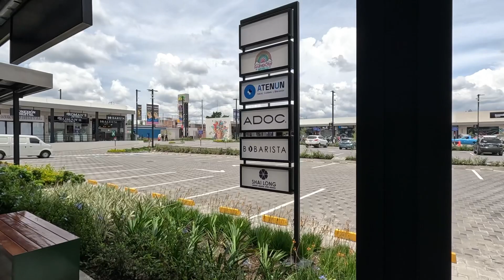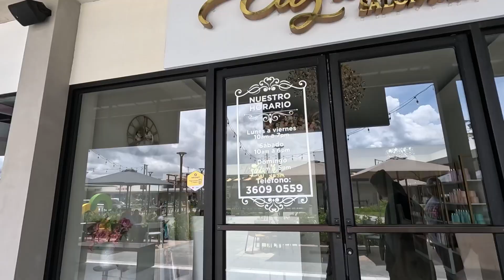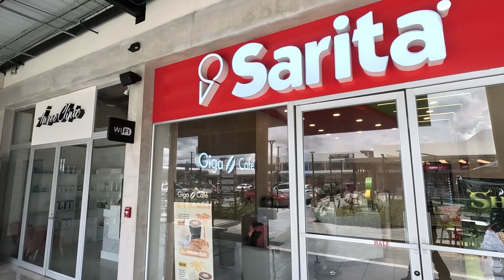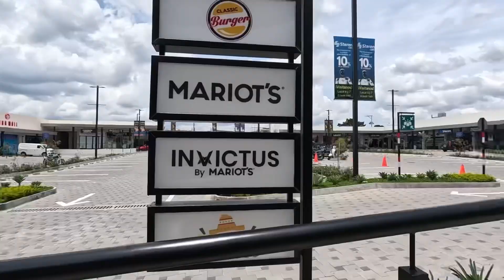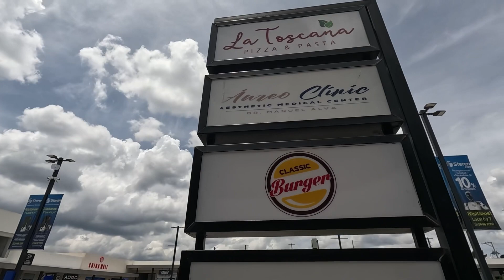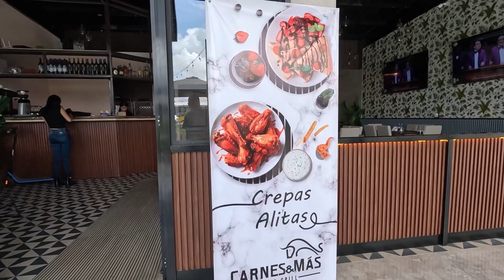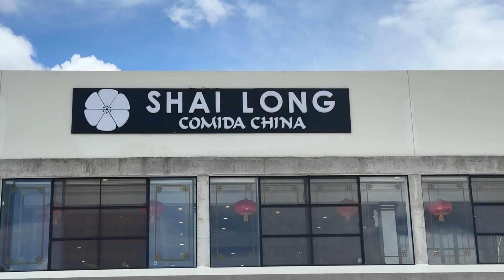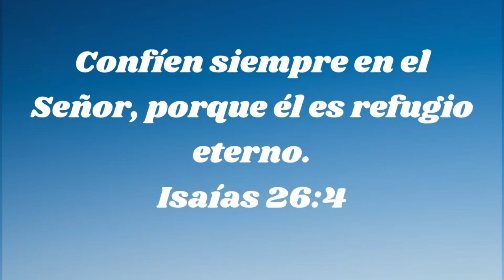Primer centro comercial en su categoría Santa Cruz del quiché Guatemala.